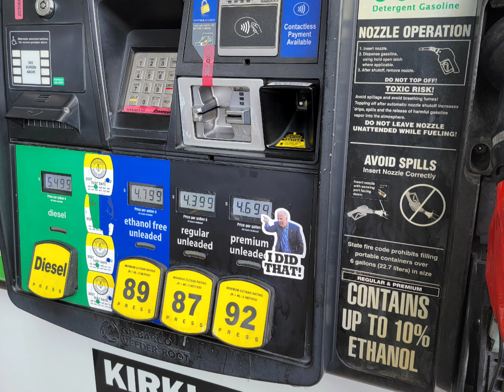Beer run, Cops/Police, Pureblood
yamaha covid police hawaii R6